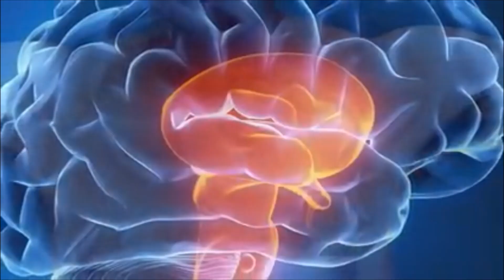Hamble - Desolate Realm (using lyrics by chatGPT)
This is the final product of the song featured in my chatGPT black metal lyrics writing video from last week The music was written in January 2023, though I added a few bits and did some rearrangements, and the vocals were recorded last week. You'll probably notice an improvement from my usual lyric writing attempts!

Joolz - vocals, guitars, bass, keyboards, drum programming
Doktor Beat - drums